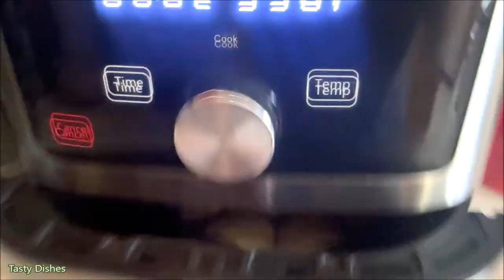رولات الطحينية او الراشي بخبز التورتيلا بالقلاية الهوائية